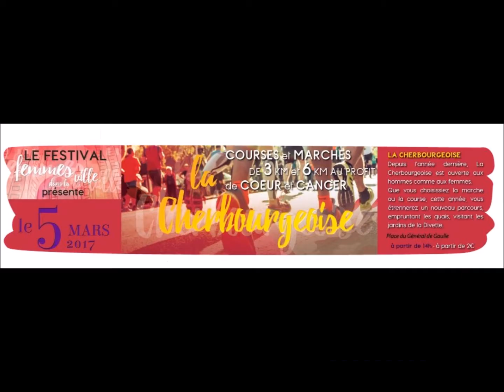Radio HAG' FM - La Cherbourgeoise édition 2017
La Cherbourgeoise, course et marche contre le cancer du sein, aura lieu le dimanche 5 mars dans le cadre du festival Femmes dans la Ville. Florence Dubois était l'invitée d'Elvhan, pour HAG' FM.